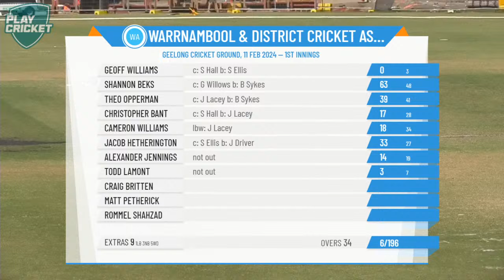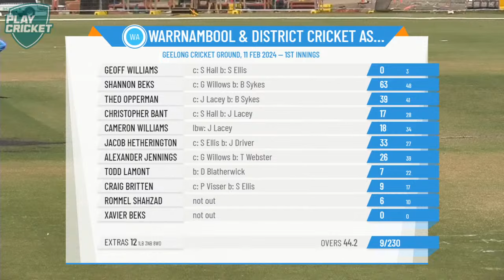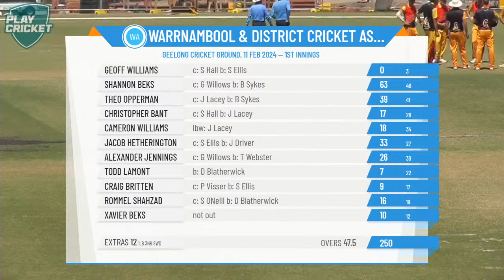VCCL Senior Men Round 1 - Geelong Cricket Association v Warrnambool & District Cricket Association